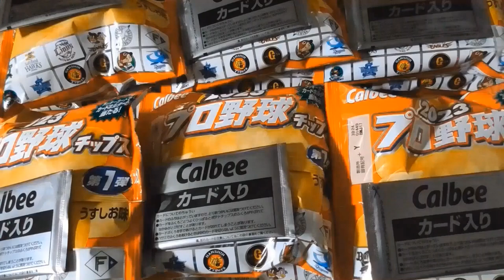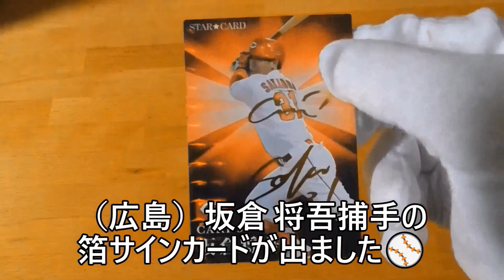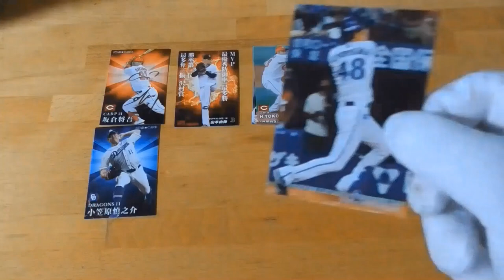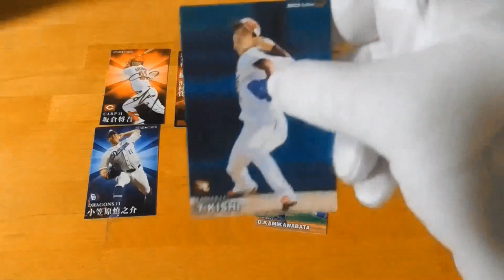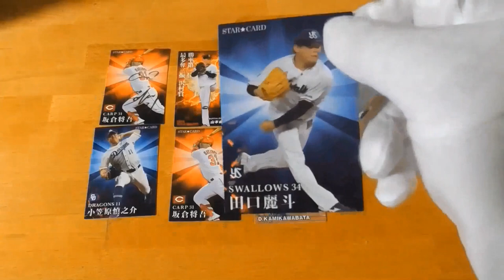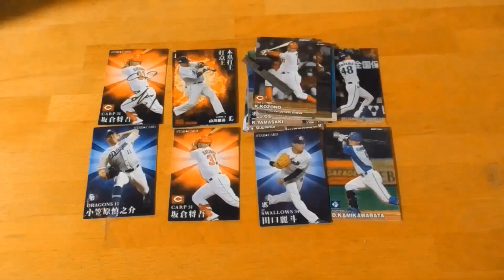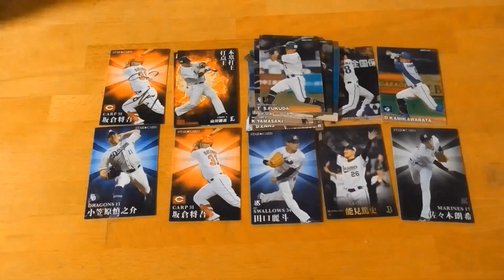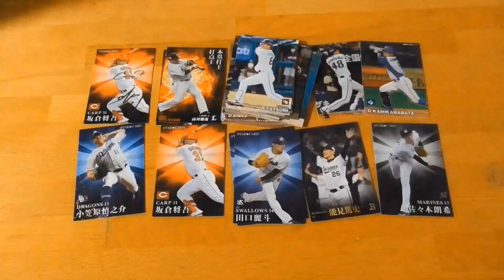（新）2023プロ野球チップス第１弾開封動画⚾